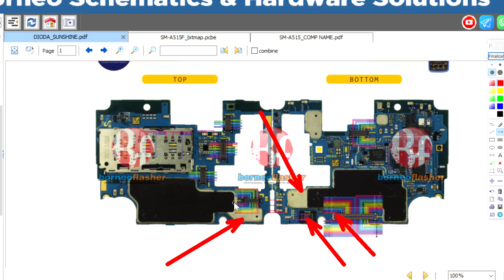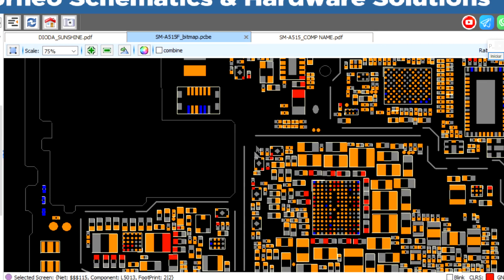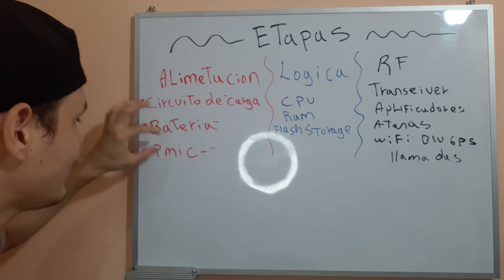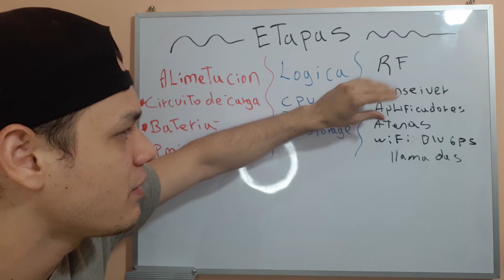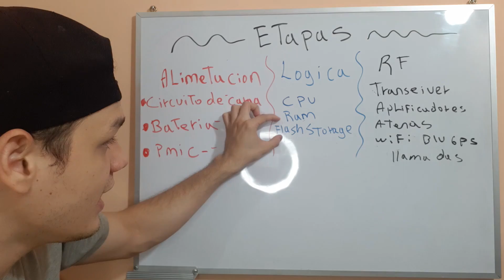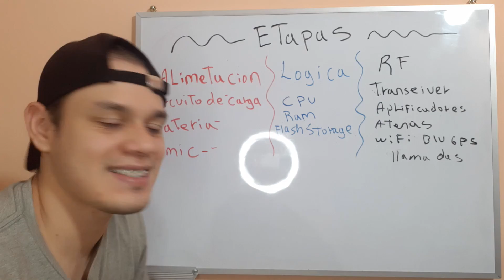Funcionamiento lógico de la placa de un smartphone😱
En el capitulo numero 30 del curso básico de reparación de celulares hablaremos sobre el funcionamiento lógico de la placa de un smartphone.

Temas Importantes:
0:00 Introducción
0:20 Etapas de una Placa
1:07 Como Funciona un Mapa de Bits
2:38 Composición de las Etapas
5:21 Resumen